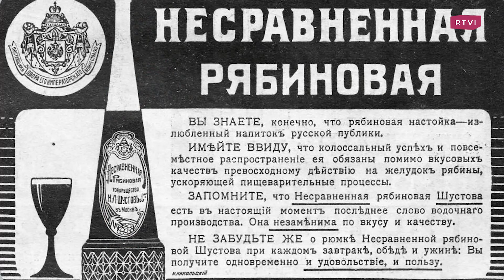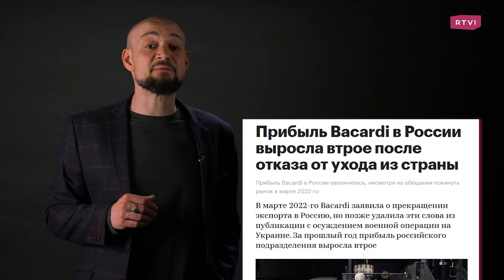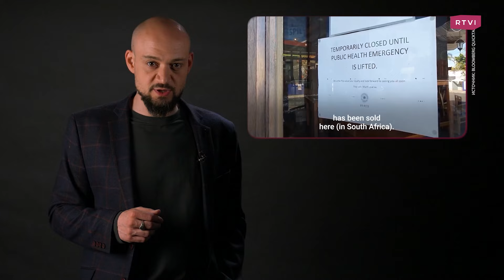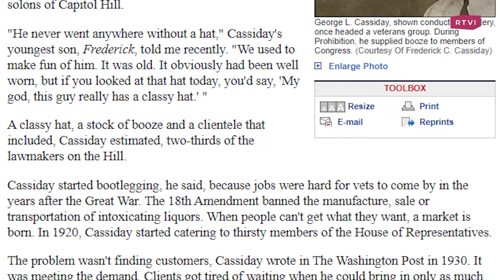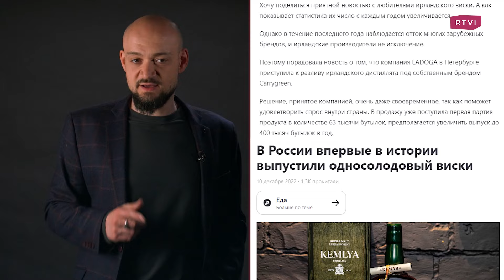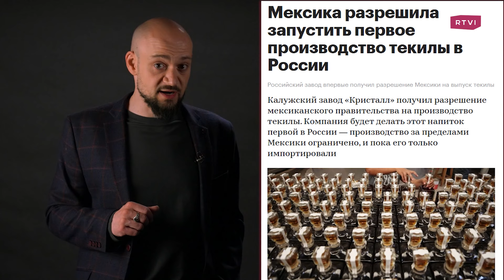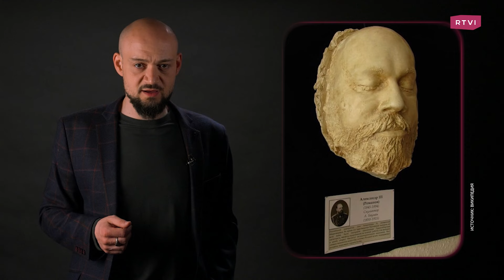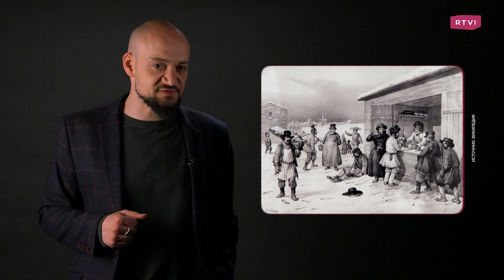К чему приводил «сухой закон» в США, Австралии и СССР и может ли он вернуться в Россию? / Параллели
За последние два года в России радикально снизились поставки алкоголя из Европы и США. Пока одни опасаются, что в дальнейшем это может привести к полному отказу от импортного алкоголя, другие призывают к повсеместному запрету спиртовой продукции из-за участия России в военном конфликте. В мировой истории «сухой закон» вводили неоднократно в разных странах, а частности, только в российской истории за XX век власти дважды запрещали употреблять спиртное. К чему это привело в США, СССР, Австралии и что может ли такое повториться в XXI веке? Исторические параллели распутывал Никита Рудаков.